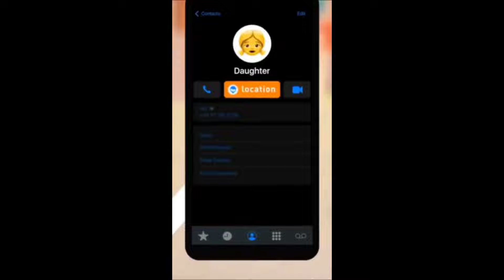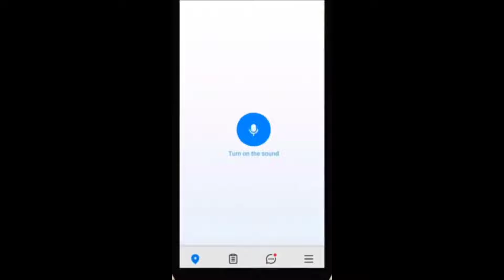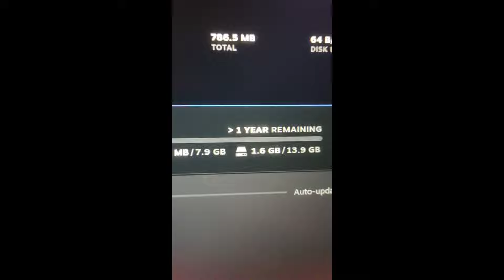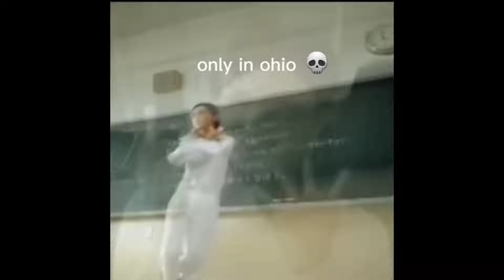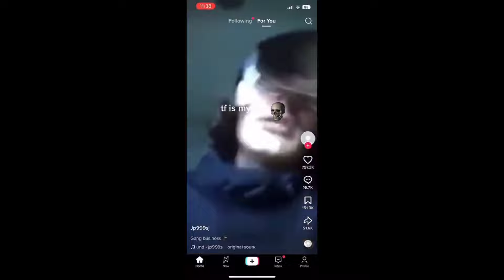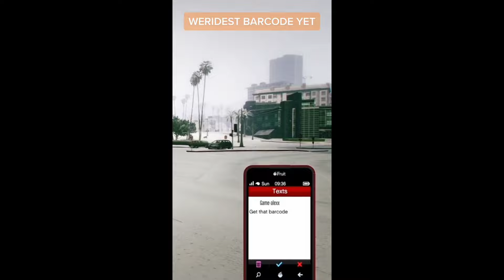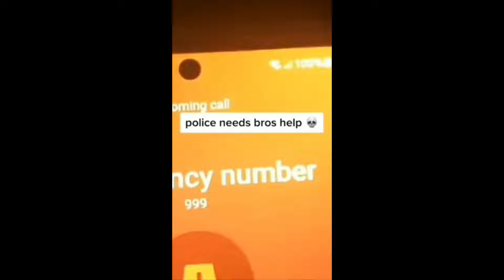Perfectly cut screams 12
Enjoy watching these Perfectly cut screams. Try not to laugh as you watch these weekly dank meme videos. You Laugh You Lose.